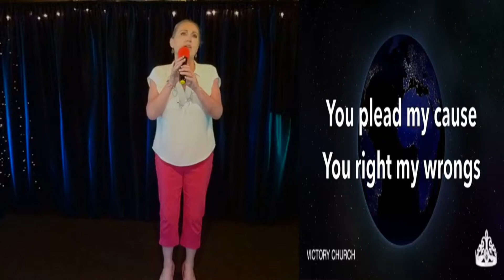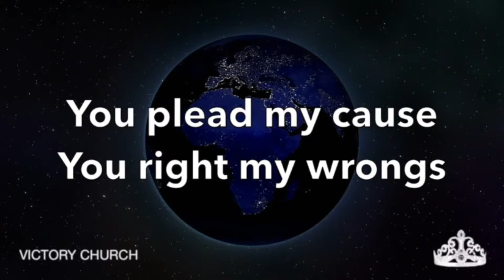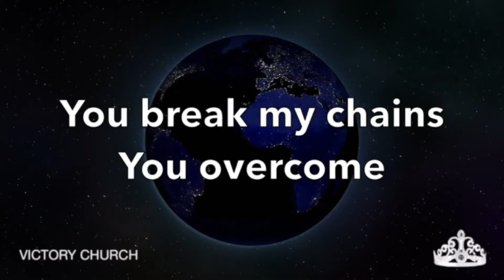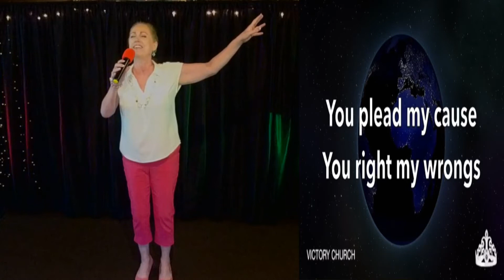How Can it Be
by Jason Ingram, Jeff Johnson and Paul Mabury